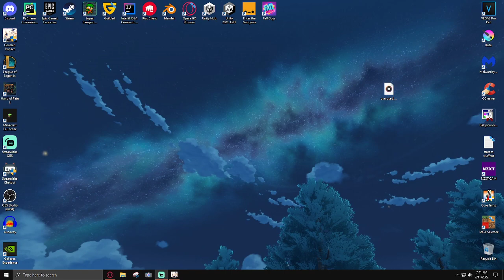Genshin Impact Daily Play Session - July 11, 2022